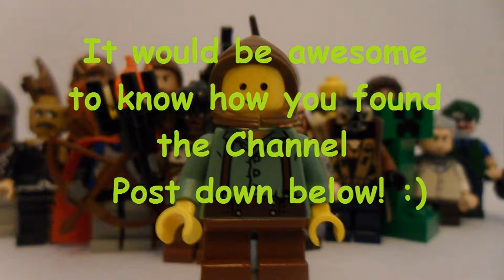200K and 300 Subs Special Montage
Thank You, Thats all ive got to say you have been brilliant to me watching my videos its been so great i cant believe, ive even got those many views! Its Awesome! Thank you even if you watched my videos even once it still adds up and it pleases me so much that people even like my content :)
Now that ive got this far i would like to know what you think im like so write down a question that you would like to ask me and ill feature you in a future video with the question thanks!